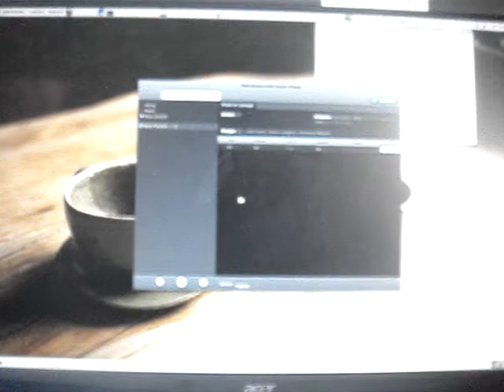Melodiame desktop player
This are the first bits of my spotify-like desktop player, based on melodiame HTML5 player. Worked in python. Next video will include features like search for music on internet  and a downloader for that songs. ;-)